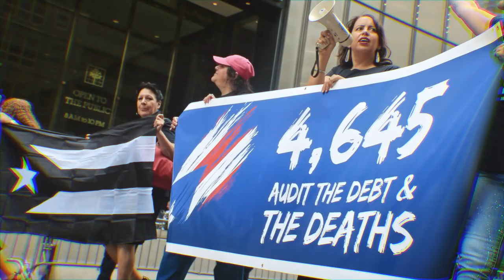Salsa 🕺🕺🕺 Shorts ♫♫♫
Salsa 🕺🕺🕺 ♫♫♫